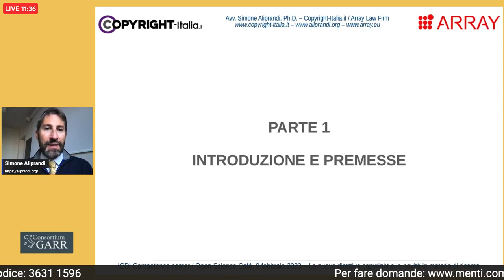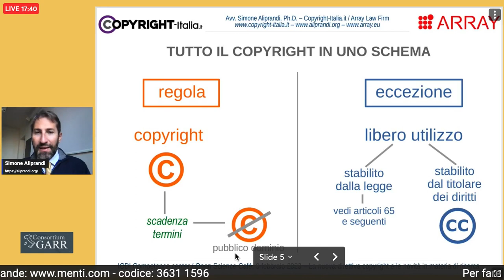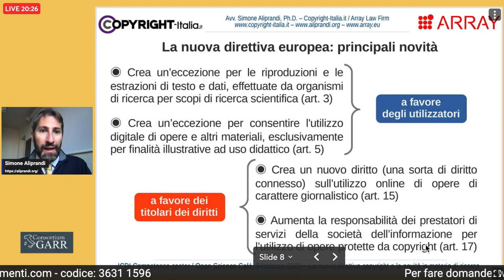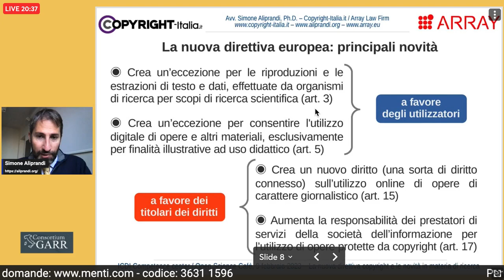Nuova direttiva copyright e novità in materia di ricerca: Aliprandi per Open Science Café (parte 1)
La nuova direttiva copyright e le novità in materia di ricerca: la registrazione video dell'Open Science Café del 9 febbraio 2023 con Simone Aliprandi ed Elena Giglia (evento online organizzato da GARR Consortium e da ICDI Italian Computing and Data Infrastructure). Maggiori dettagli qui Parte 1 dell'intervento di Simone Aliprandi.